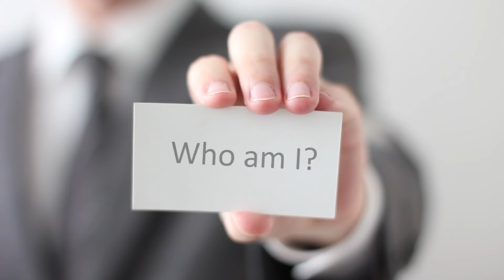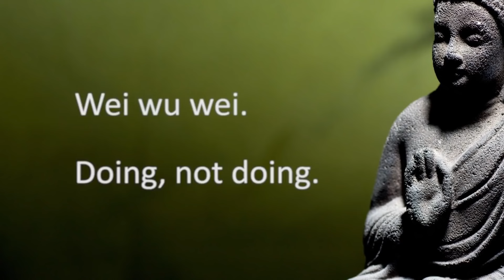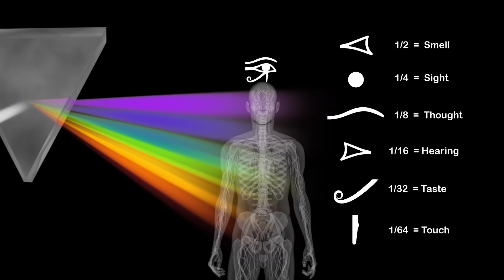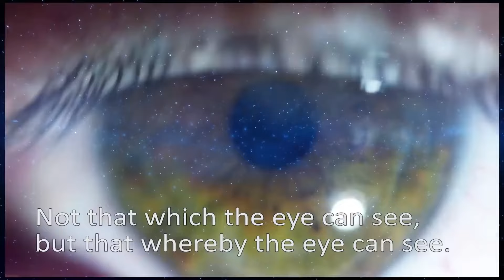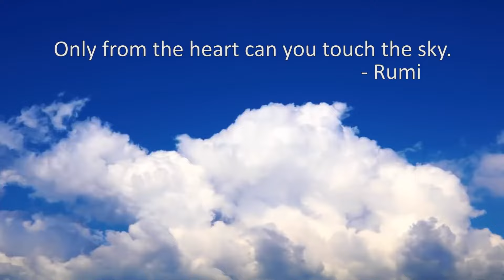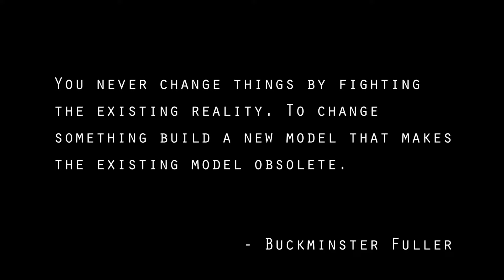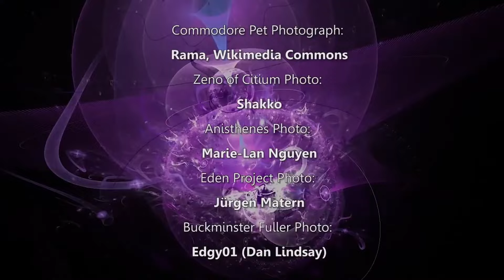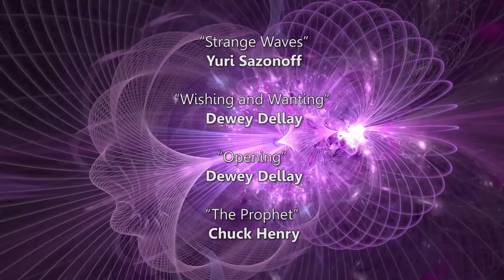ФИЛЬМ-МЕДИТАЦИЯ "САМАДХИ". 4 ЧАСТЬ. ВНЕШНИЕ МИРЫ, ВНУТРЕННИЕ МИРЫ. ЗА ПРЕДЕЛАМИ МЫШЛЕНИЯ.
ХВАТИТ СТРАДАТЬ
Долги, разочарования, ссоры, болезни…Так больше не должно
продолжаться. Вы задаетесь вопросом о том, когда же наконец в вашу
жизнь придет достаток, счастье, спокойствие и умиротворение? Готовы
узнать,как избавиться от негатива в своем мире и пройти
сверхускоренную эволюцию сознания для улучшения жизни?
На курсе «Золотой Геном. Сверхускоренная эволюция сознания» от
Академии «Центр Света» вы получите знания, которые невозможно
найти в интернете, знания, которые закодированы в вашем сознании: